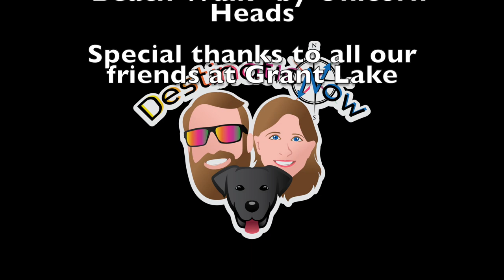Truck Camper Living~ Paddleboard Fishing at June Lakes | DestinatioNow S.2 Ep.9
In this episode we take our truck camper from complete isolation at Mono Lake to the June Lake area for some recreational time on the water. We finally get  to put our Bote paddleboards in the water for some fishing, Jaclyn gets food poisoning, we meet the born and raised locals and get some sweet inside tips for winter time activities in the area. We appreciate all of our viewers and are grateful for your support. We wish you only peace, love and happiness!

We are the Suttons and we have decided to live full-time our 2005 Lance cabover camper and travel the country. This summer we are traveling through our home state of California during the COVID-19 pandemic, riots and statewide shut downs. We blog, video and share our journey on social media. We would love for you to join us in our journey.

 Please keep our parks pristine for others to enjoy. Pack it in, pack it out.

For more information about June Lakes check out their